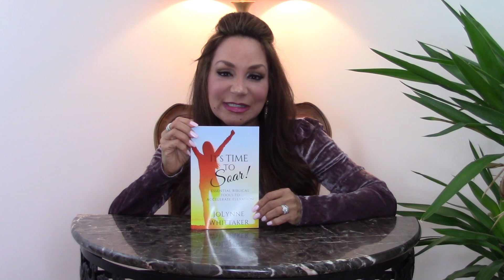3-Part Power Strategy for Victory!